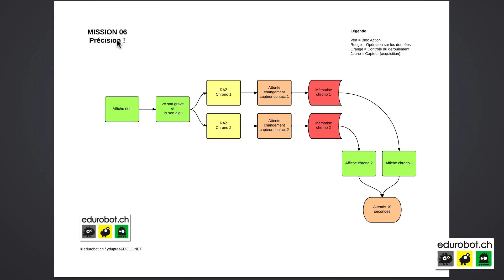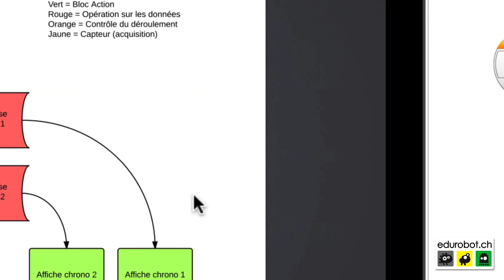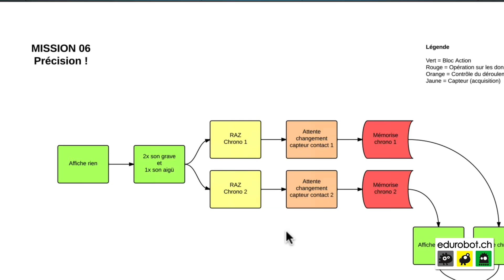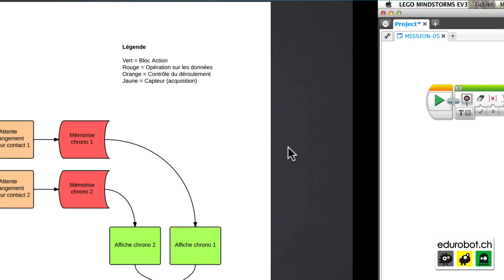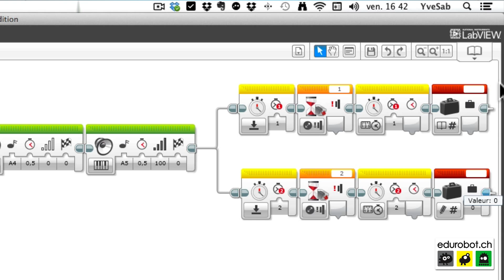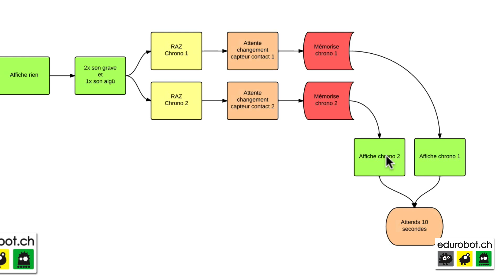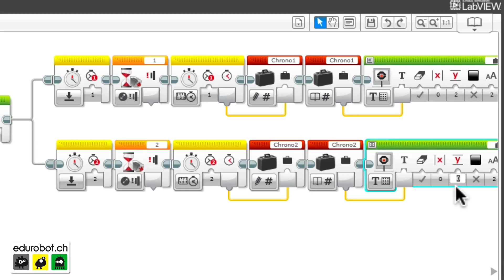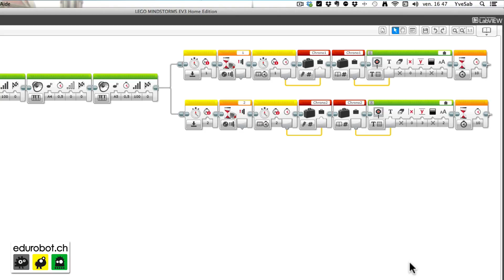MISSION 06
L'explication de la MISSION 06. Tu apprendras à chronométrer et afficher des informations à l'écran. (liens ci-dessous)